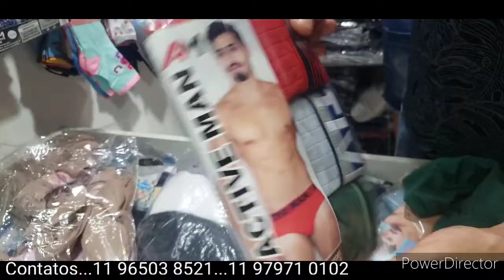LINGERIES BELÍSSIMAS NO BRÁS VENDAS ONLINE